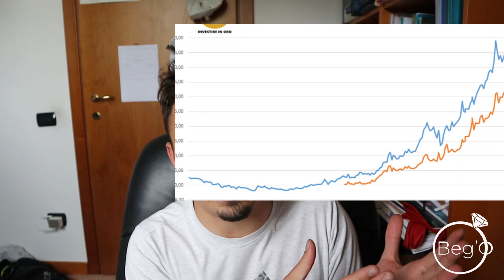5 Curiosità sull'ORO | BegOreficeria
In questo video ho voluto raccontare le 5 curioisità sull'oro che mi hanno colpito di più e che so che vi interesseranno di più.

Essendo un orafo artigiano sono sempre a contatto con l'oro e ricevo sempre un sacco di comande sull'oro: "ma questo è oro puro?", "quanti carati è questo?" e soprattutto "che cos'è un carato?".

In questo video rispondo a tante domande e vi racconto anche di altri modi in cui viene utilizato l'oro, sperando di riuscire a spiegarvi chiaramente perchè l'oro è così importante, così richiesto ed infine così prezioso ancora oggi.

Il vostro orafo di fiducia,
Andrea Beghelli